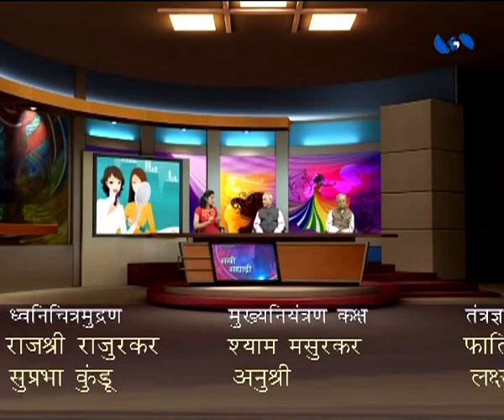Sakhi Sahyadri (Live) (18 August 2017) ' संस्कृत - काल, आज आणि उद्या... '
DD Sahyadri
Doordarshan Mumbai
Sahyadri Marathi
Show : Sakhi Sahyadri (Live) (18 August 2017)
Subject : ' संस्कृत - काल, आज आणि उद्या... '
Participant : 1) डॉ. श्रीकांत बहुलकर, संस्कृत तज्ज्ञ
                        2) डॉ. गणेश थिटे
Anchor : Ms. Pallavi Mujumdar
Producer : Mr. Madan Kanade / Mr. Sachin Bhalerao